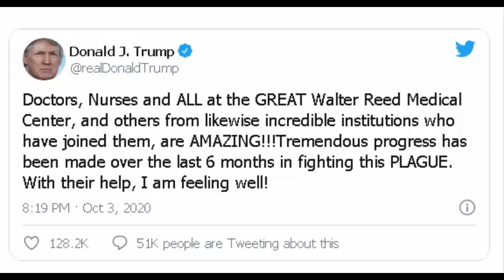Trump praises staff at Walter Reed, says he is 'feeling well' as he fights COVID-19